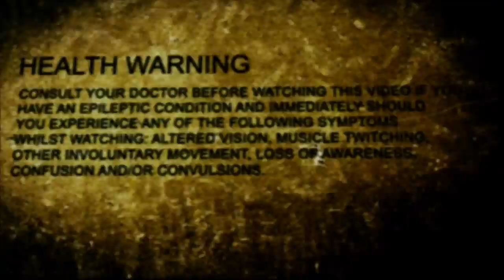88 INCHES BEFORE EXTINCTION by ACID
Amazing Cod4 frag movie by ACID.